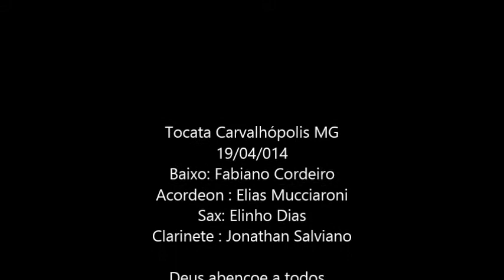TocataCCB 02 Encontro Guaianazes/Poços/Alfenas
Tocata realizada em Carvalhópolis MG, com visita do Fabiano Cordeiro. Deus abençoe a todos. Tocata CCB -